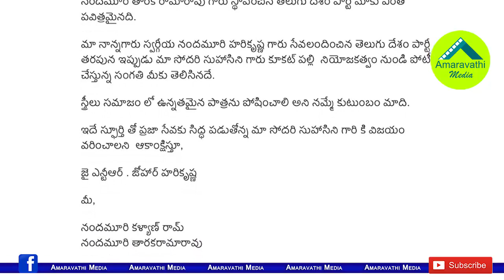చంద్రబాబుకు నందమూరి హరికృష్ణ వారసుల షాక్..!| Jr NTR and Kalyan Ram Gives Shock to Chandrababu..!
Nandamuri Harikrishna Sons Jr NTR and Kalyan Ram decided to stay away from Chandrababu Naidu mark Politics..! They feel that they do not support the Mahakutami?